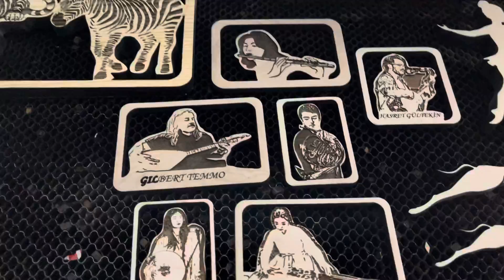Çok özel ahşap tasarımlar yapıyorum Cengiz usta 05363471501